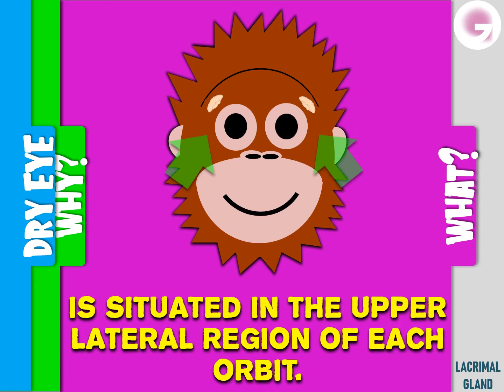Lacrimal gland | Gama Eye Care EN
The lacrimal gland is situated in the upper lateral region of each orbit. It produces the aqueous layer of the tear film. This layer transports nutrients to the anterio part of the eye. When the lacrimal gland disfunctions leads to dry eye.